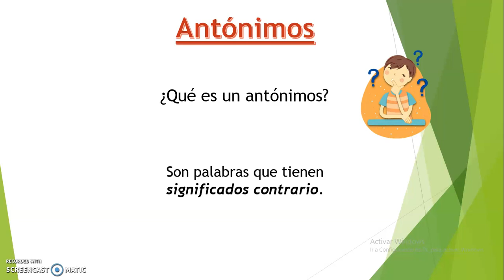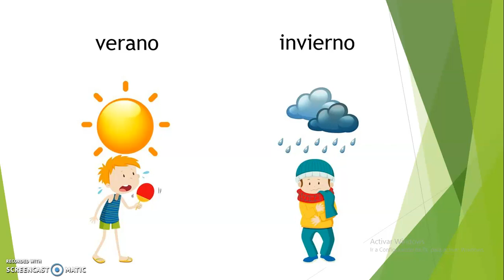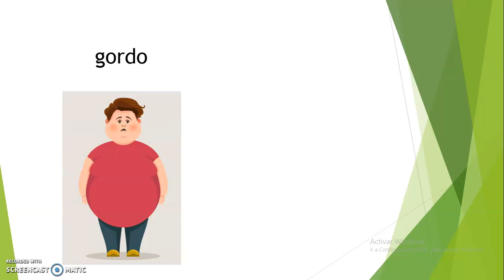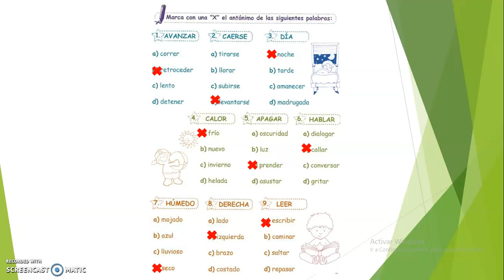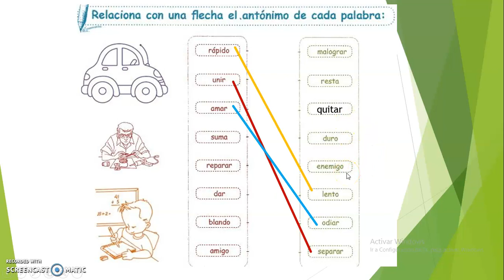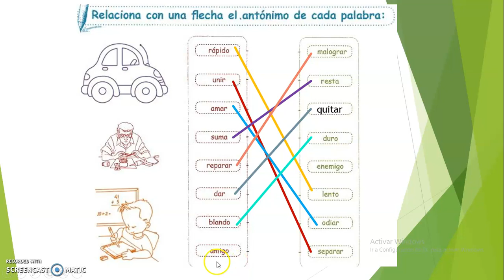COMUNICACIÓN: ANTÓNIMOS (1ER GRADO DE PRIMARIA) - MIÉRCOLES 02/09/20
PROFESORA: LILIANA CHAVEZTA
CURSO: COMUNICACIÓN
GRADO:1° DE PRIMARIA
AÑO ESCOLAR: 2020